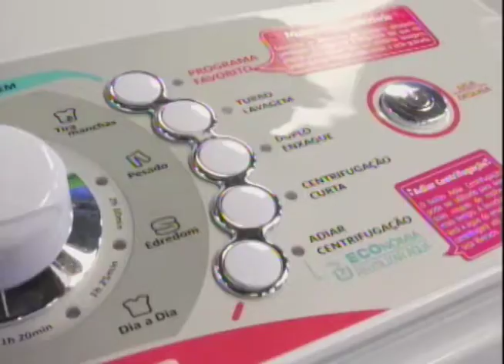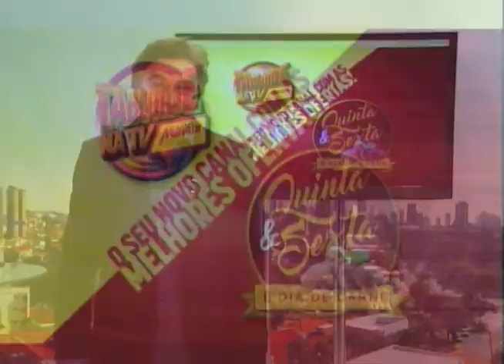Bem na Hora 22/06/17 na íntegra